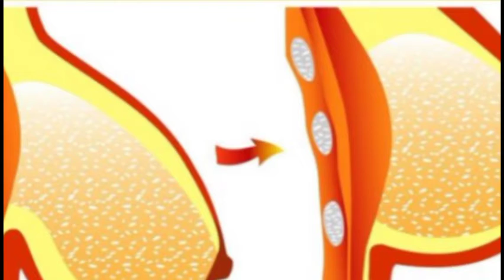JUST ONE ONION WILL TRANSFORM EVERYTHING IN 7 DAYS/FIRMING AND TIGHTENING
Hello guys

just one onion will transform everything in 7days.
Try this mixture it works like magic